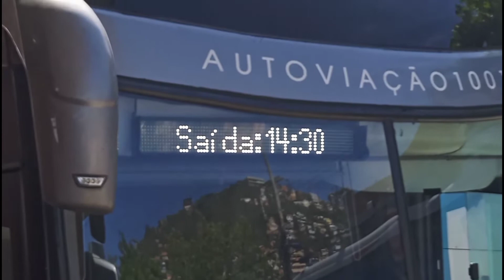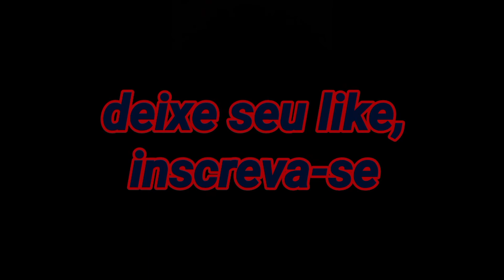movimentação de ônibus em arraial do cabo